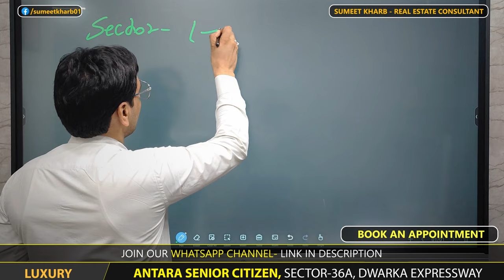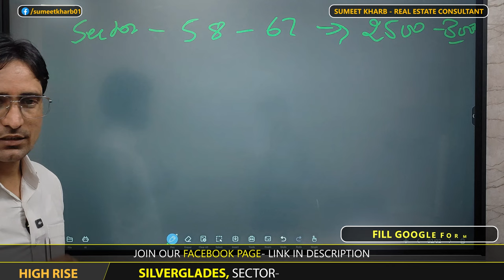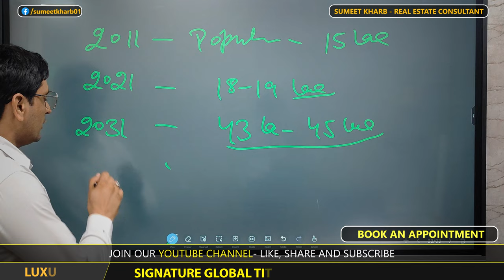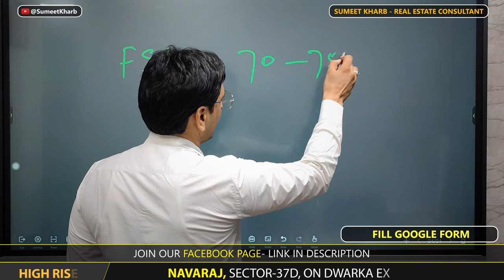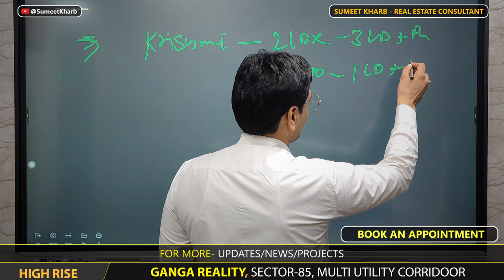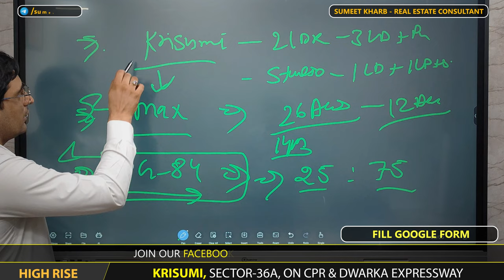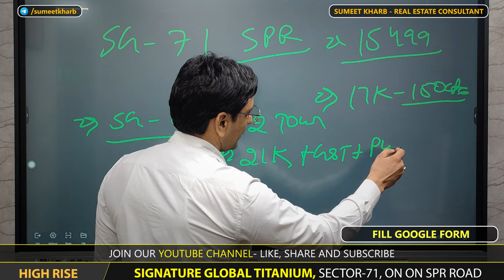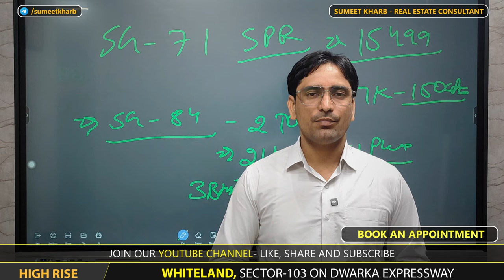Signature Global 84 vs Krisumi 36A vs Max Estate 360: Best Project for Future Investment & End Users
Signature Global 84, Krisumi 36A, or Max Estate 360: Where Should You Invest ? Best Plan & Infra.

Thinking of investing in real estate but confused between Signature Global 84, Krisumi 36A, and Max Estate 360? In this video, we compare these top projects in Gurgaon based on future investment potential, payment plans, end-user advantages, infrastructure, and connectivity. Watch till the end to find out which project suits you the best for your needs, whether you’re looking for your dream home or a smart investment.